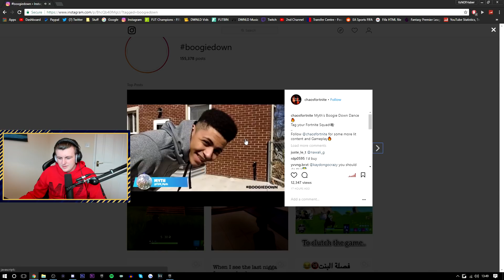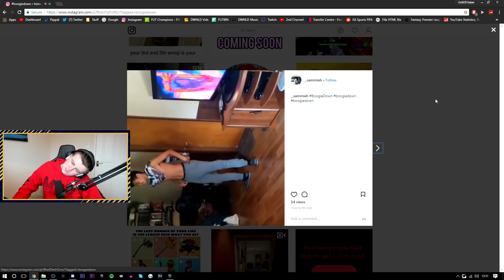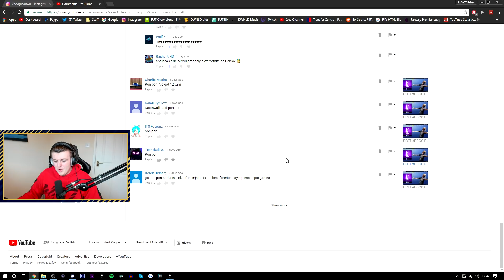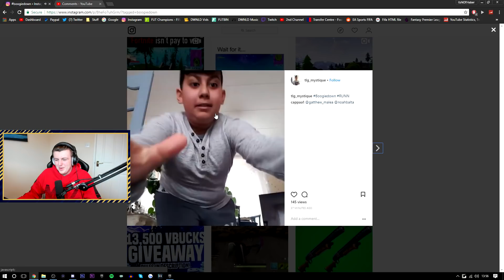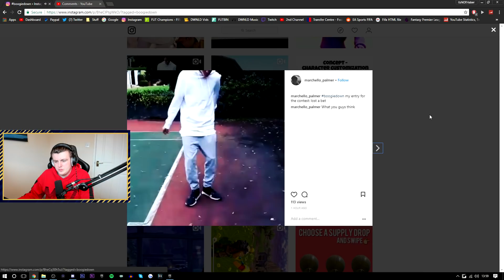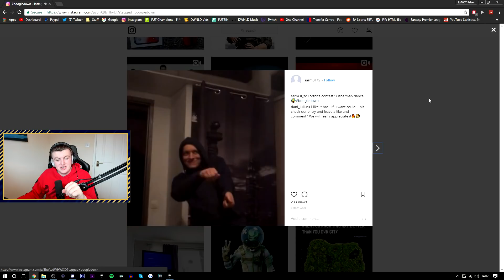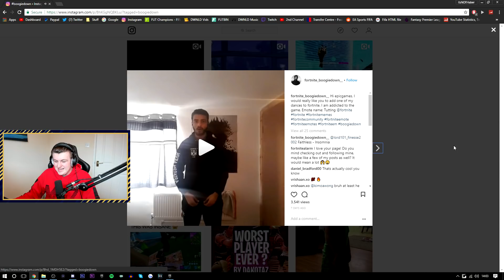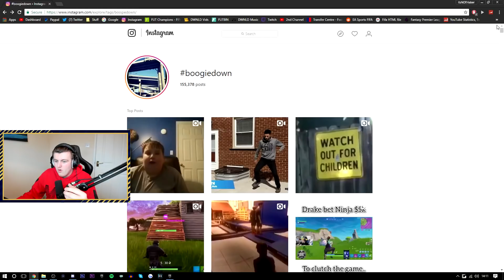NINJA WINS BOOGIEDOWN CONTEST! BEST OF BOOGIEDOWN CONTEST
Ninja Pon Pon, Marshmellow Pon Pon, Ninja & Marshmellow, BoogieDown, Fortnite BoogieDown, BoogieDown, Best, Emote, Winner, Free dances, Free emotes

NINJA & MARSHMELLOW PON PON! BEST BOOGIEDOWN FORTNITE EMOTES! (FREE CUSTOM FORTNITE SKINS)